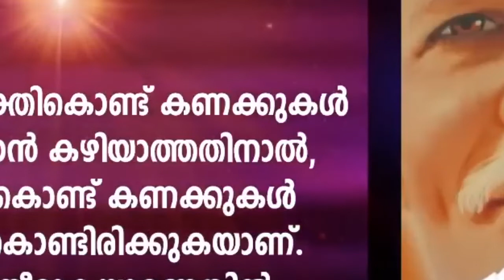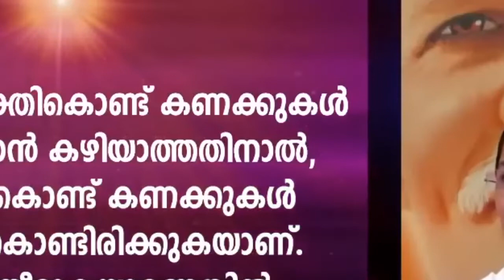09.06.2022 ധാരണാ ക്ലാസ്സ് | Brahmakumaris Keralam | Rajayoga Meditation